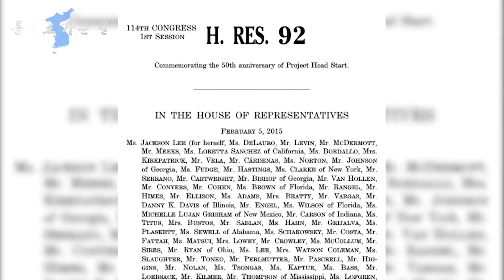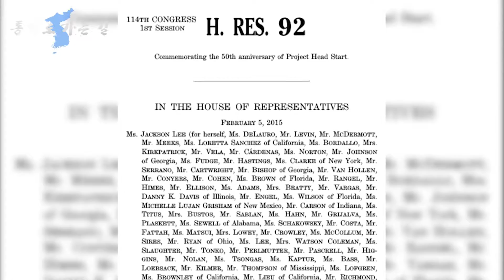통일로 가는 길 EP.69 Headline